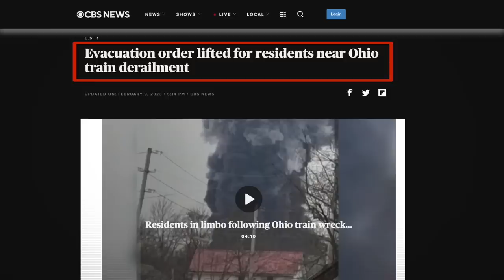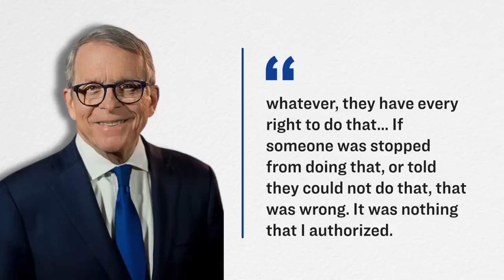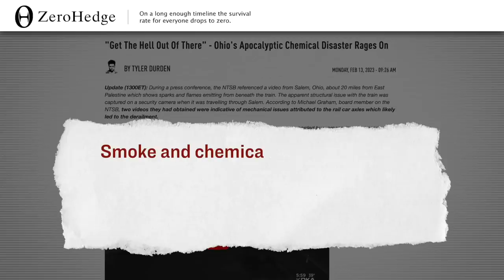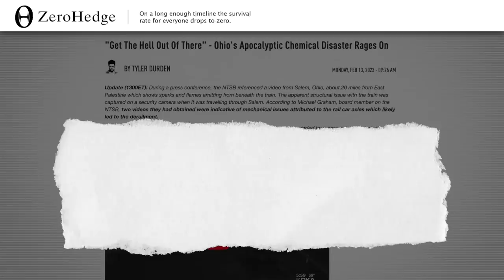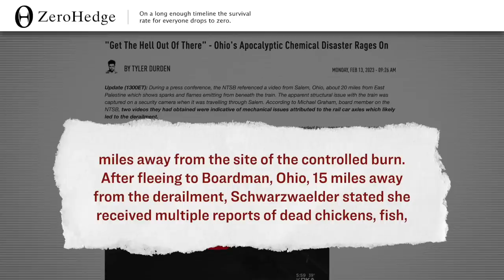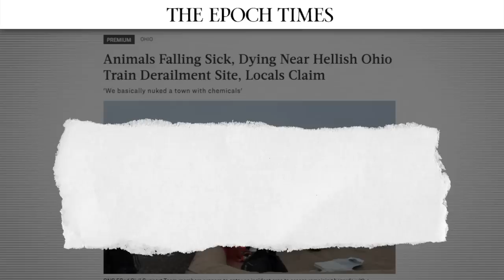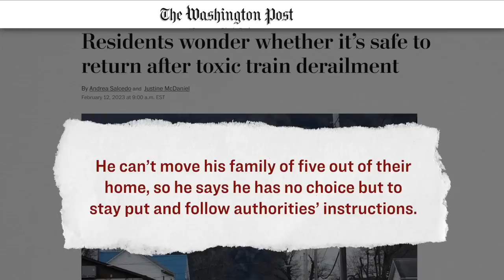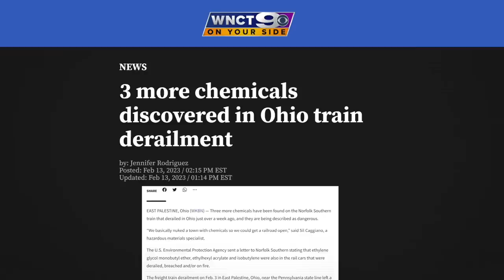Media Blackout as U.S. Chemical Disaster Rages On: Animals and Fish Dying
Ohio train derailment releases massive amounts of chemicals into the air. Media remains largely SILENT.

🔵 Claim $2500 of free silver from American Hartford Gold